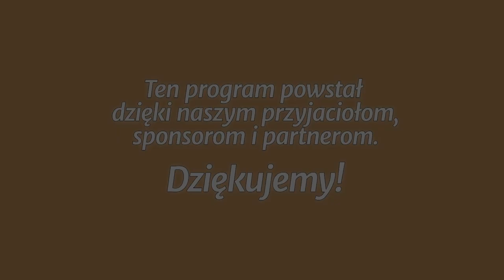Studium biblijne - 328 ): Autorytet i ewangelia Pawła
Studium biblijne lekcji Szkoły Sobotniej (sezon 26) z 8 lipca 2017 r., pt. „Autorytet i ewangelia Pawła”. Na podstawie kwartalnika „Lekcje Biblijne 3/2017”: Carl P. Cosaert, „Ewangelia w Liście do Galatów”.

STUDIUM BIEŻĄCEGO TYGODNIA: 2 P 3,15-16; Ga 1,1-24; Flp 1,1; Ga 5,12.

TEKST PRZEWODNI: „A teraz, czy chcę ludzi sobie zjednać, czy Boga? Albo czy staram się przypodobać ludziom? Bo gdybym nadal ludziom chciał się przypodobać, nie byłbym sługą Chrystusowym” (Ga 1,10).

W STUDIUM UDZIAŁ BIORĄ: Baron Igor (prowadzący), Daniel Stasiak, Marcin Knapik, Dariusz Lazar.